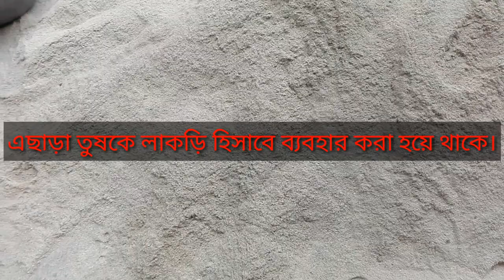Traditional process of rice Husking- Bangladesh.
A rice huller or rice husker is an agricultural machine used to automate the process of removing the chaff (the outer husks) of grains of rice. Throughout history, there have been numerous techniques to hull rice. Traditionally, it would be pounded using some form of mortar and pestle. An early simple machine to do this is a rice pounder. Later even more efficient machinery was developed to hull and polish rice. These machines are most widely developed and used throughout Asia where the most popular type is the Engelberg huller designed by German Brazilian engineer Evaristo Conrado Engelberg in Brazil and first patented in 1885.